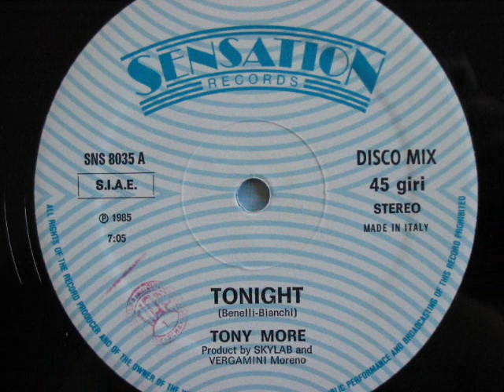Tony Moore D.J. - Tonight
By request.
Label:Sensation Records
Catalog#:SNS 8035
Format:Vinyl, 12", 45 RPM

Country:Italy
Released:1985
Genre:Electronic
Style:Italo-Disco